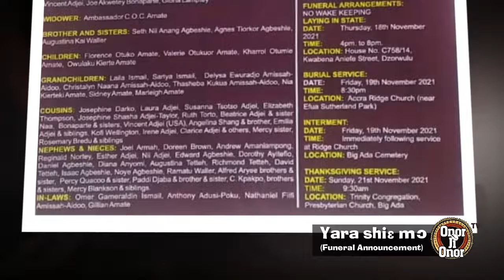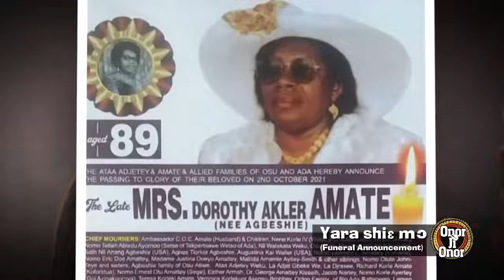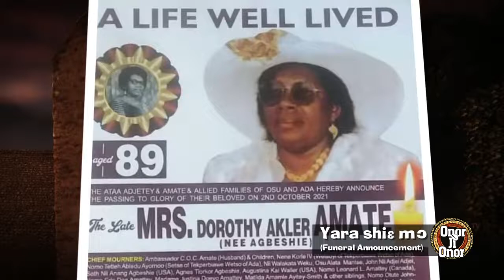Onor Ji Onor TV Funeral Announcement - Mrs. Dorothy Akler Amate (nee Agbeshie)